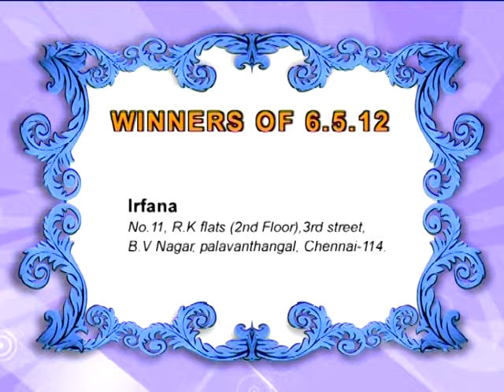vlc record 2012 10 17 23h28m33s VTS 01 2 VOB